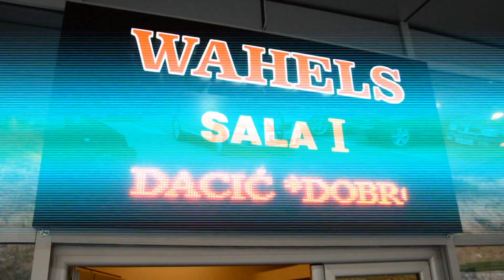Ferid & Dijana SPOT 2 - studio FERKO